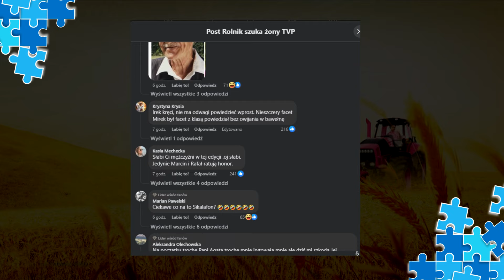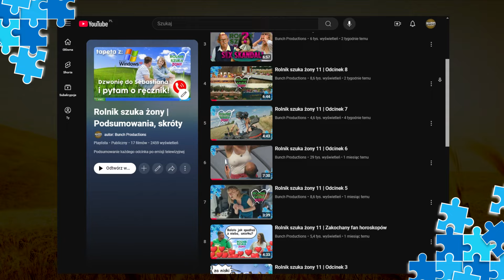Rolnik szuka żony 11 | Odcinek 11 | Zwroty akcji i rezygnacje!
Zaskakujące zwroty akcji! Uczestnicy rezygnują w niespodziewany sposób! Pomiń wstęp: 2:58

Źródło: TVP, Freemantle